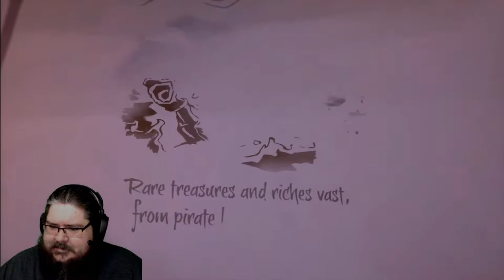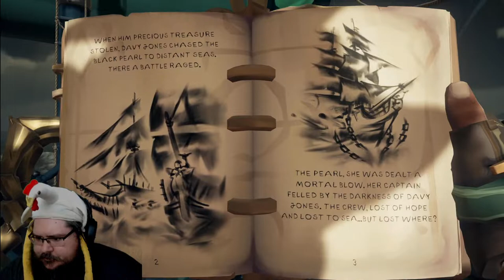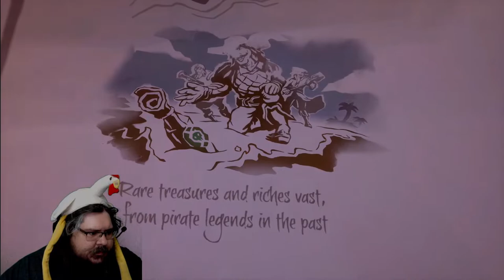sea of thieves a pirate's life update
sea of thieves a pirate's life